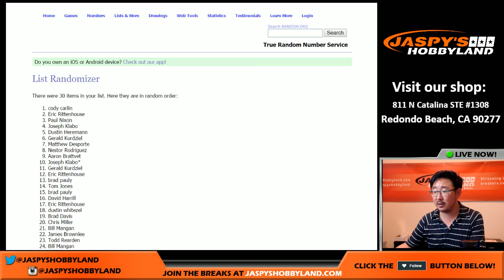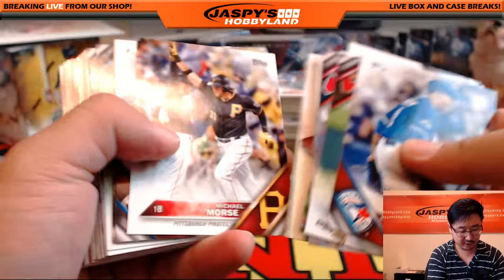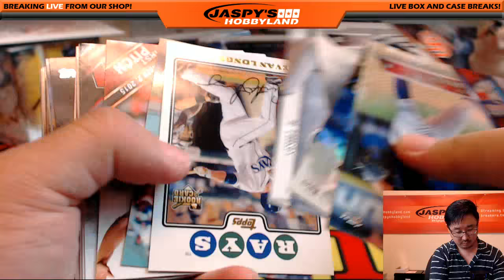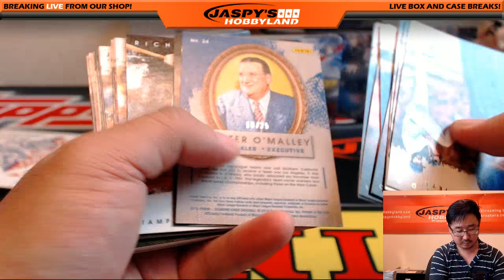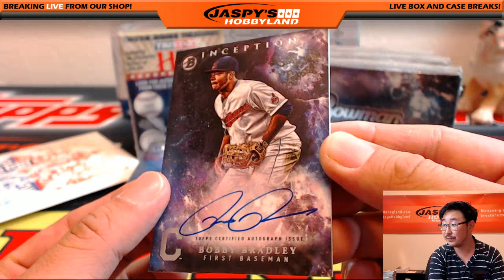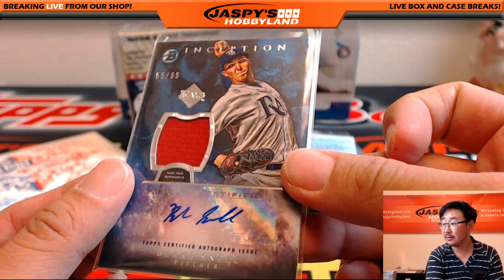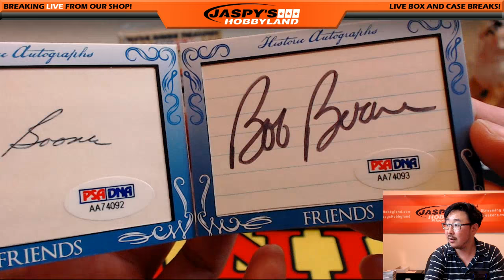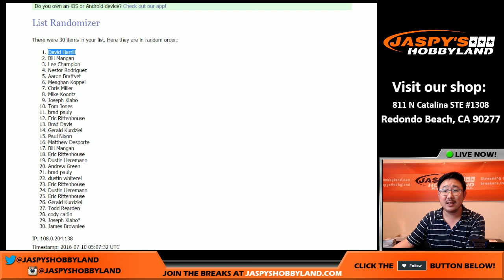07/09/16 - Jaspy's 11-Box Prospects, Rookies 'n' Stars MLB Baseball Mixer